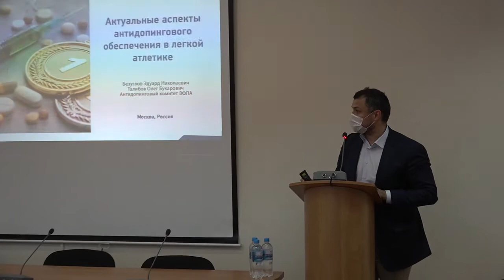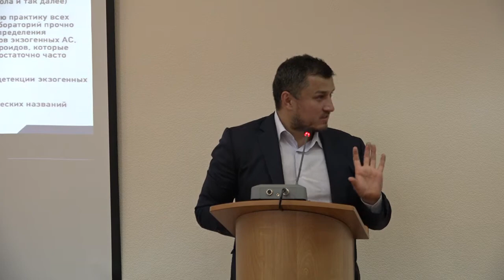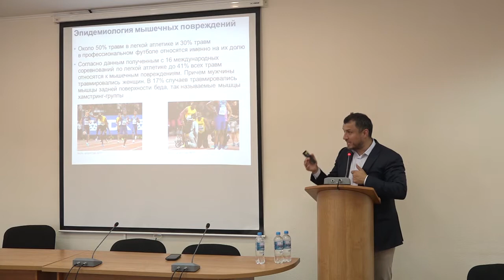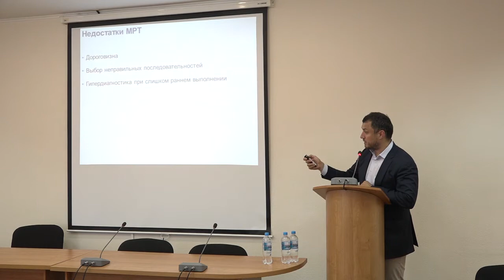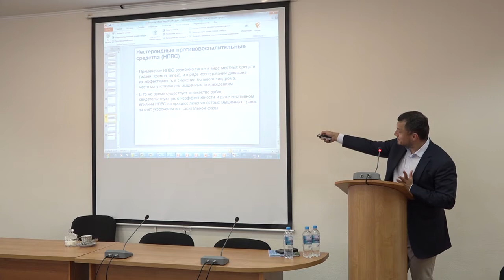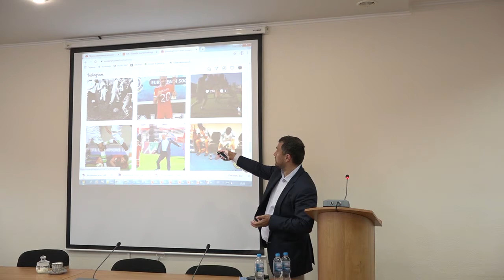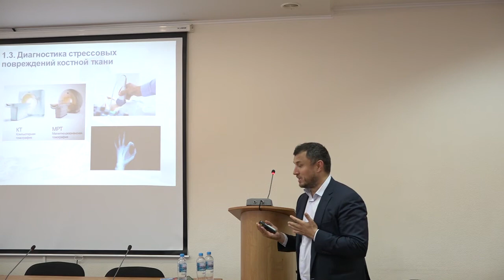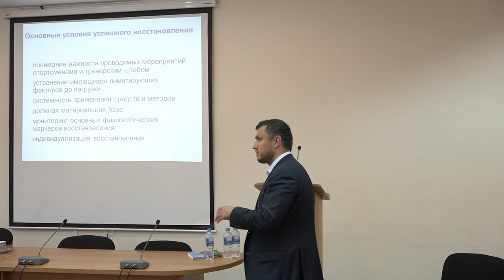Семинар Эдуарда Безуглова